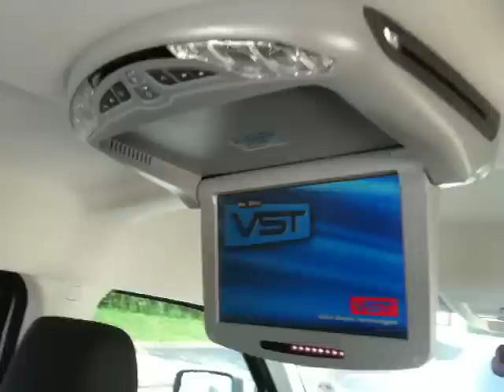Dodge Nitro 9.5 inch Roof mounted DVD All-in-One Entertainment System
Short Installed Video